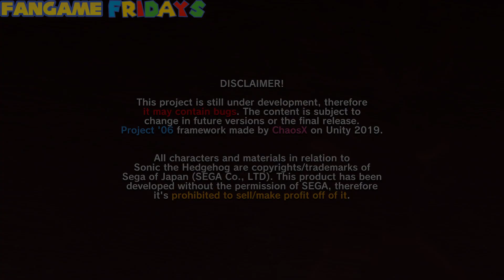(Fangame Fridays) SONIC Project-06 [Wave Ocean & Crisis City] (PC, 1080p, 60fps)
This is the first episode in my new series titled "Fangame Fridays", based off of @cobanermani456's series of the same name!

Sonic the Hedgehog Project 06 is a complete remake of the original Sonic 06 in UNITY! It's incredibly well made and super polished, I'd love to play this game again for the channel in the future so let me know down in the comments if you wanna see a part 2!